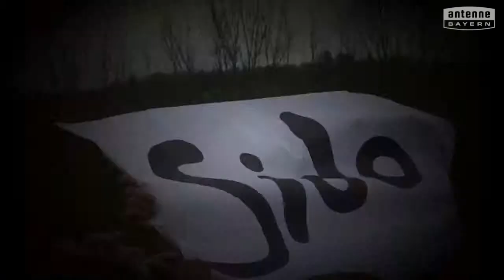Gabelsberger-Gymnasium Mainburg will das ANTENNE BAYERN Pausenhofkonzert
Votet für: Gabelsberger-Gymnasium Mainburg! ANTENNE BAYERN bringt die Stars auf unseren Pausenhof. Holt das ANTENNE BAYERN Pausenhofkonzert an unsere Schule und votet jetzt